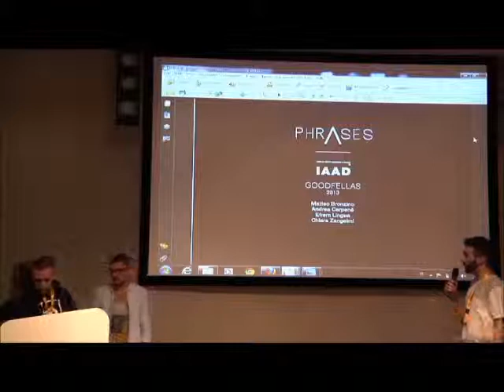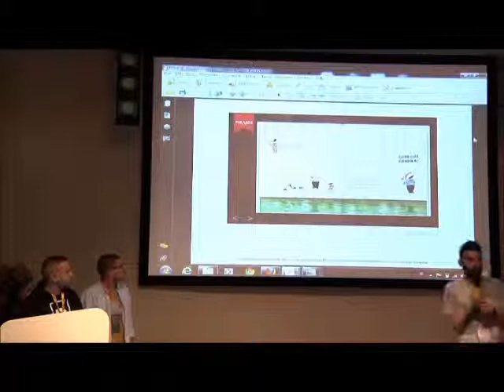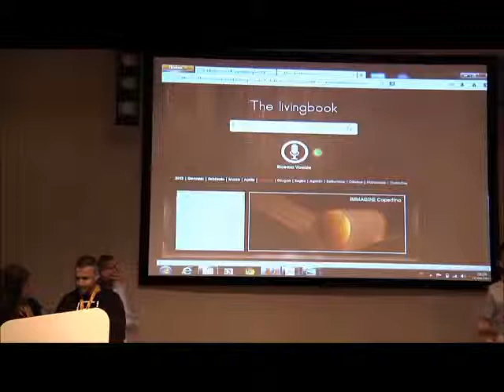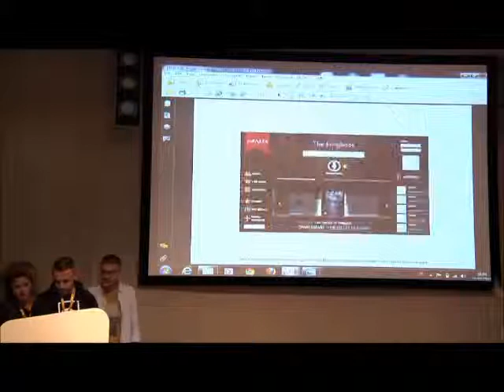Goodfellas - Phrases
Presentazione del progetto Phrases da parte della squadra Goodfellas durante la seconda giornata digital for creativity svoltasi il 10 Maggio 2013 a Torino